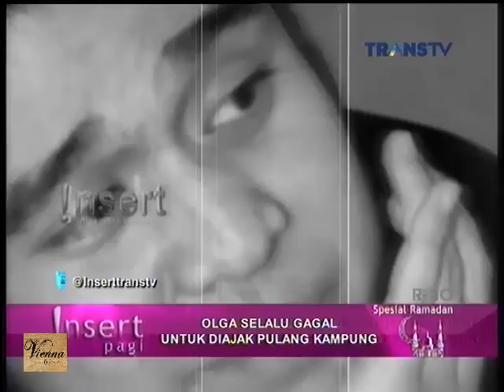Cerita Sahabat Tentang Kebiasaan Olga Saat Lebaran - Insert Pagi 14 Juli 2015